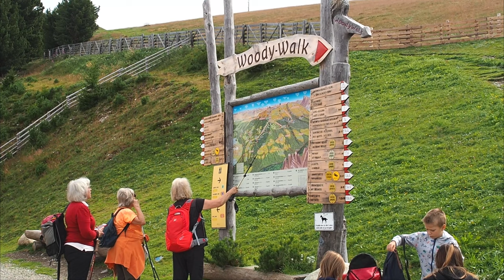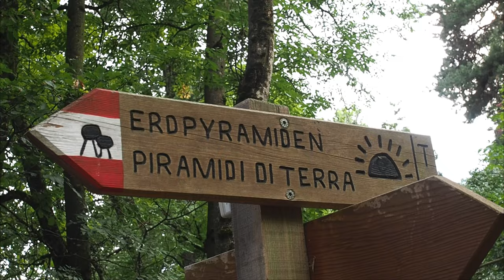Radtour vom Brennerpass nach Verona | Italien | Little Discoveries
Auf dieser Radtour sind wir in fünf Tagen ca. 305 km vom Brennerpass bis nach Verona gefahren. Begleitet wurden wir von wunderschönen Bergpanoramas, Apfelplantagen und Weinanbaugebieten. In Brixen und in Bozen haben wir außerdem die Wanderschuhe geschnürt und waren auf den Hausbergen Plose und Ritten wandern.

00:03 1. Radtag: Brenner - Sterzing - Brixen (ca. 55 km)
03:38 2. Radtag: Brixen - Klausen - Bozen (ca. 45 km)
06:08 3. Radtag: Bozen - Kalterer See - Neumarkt (Egna) - Trient (ca. 70 km)
09:09 4. Radtag: Trient - Rovereto - Gardasee - Rivalta (ca. 90 km)
11:37 5. Radtag: Rivalta - Verona (ca. 45 km)

Weitere Infos zu dieser und anderen Reisen findet ihr auf unserem Blog